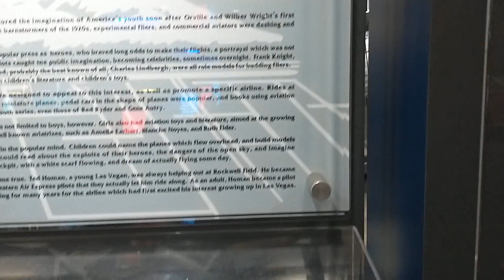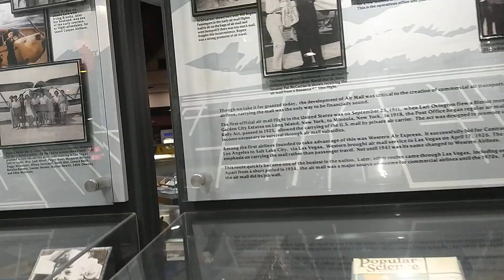拉斯维加斯機場博物館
小型展覽